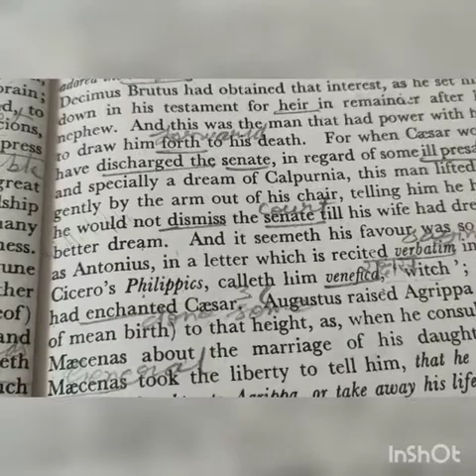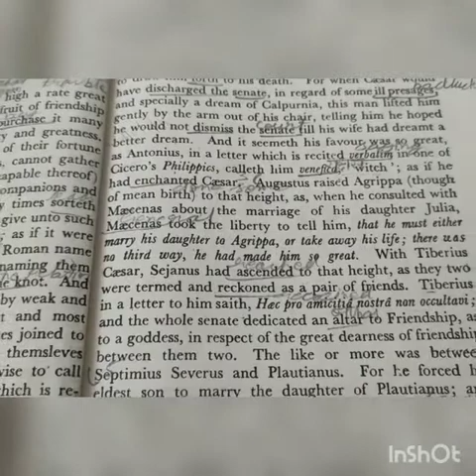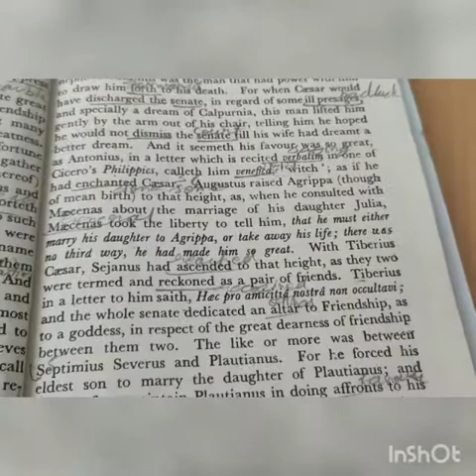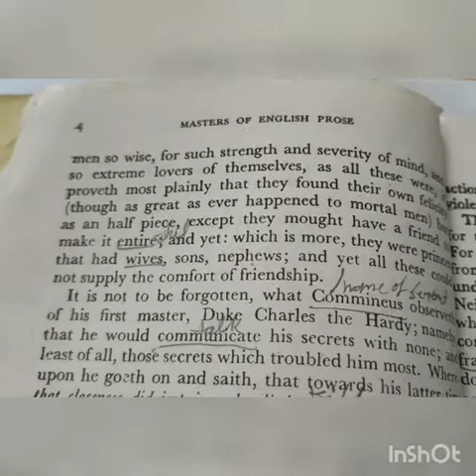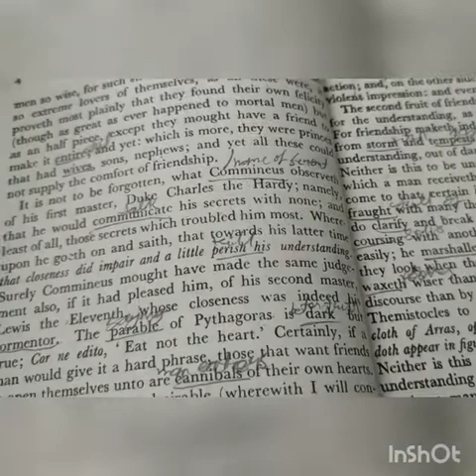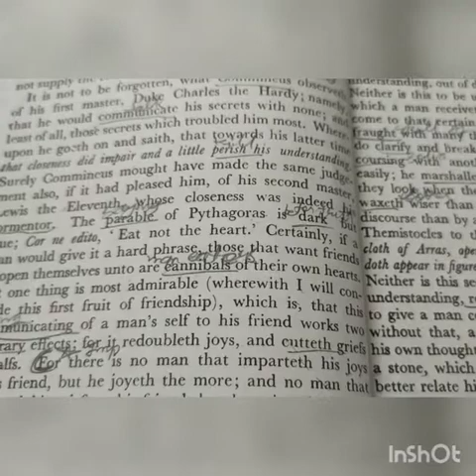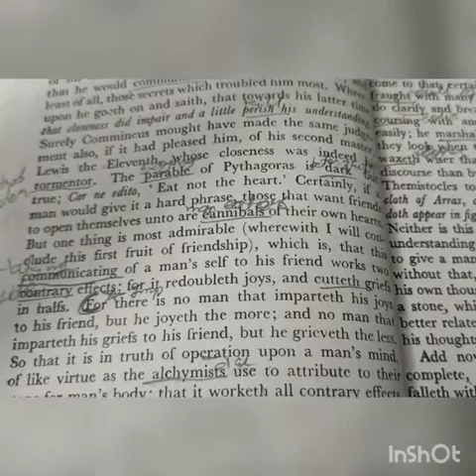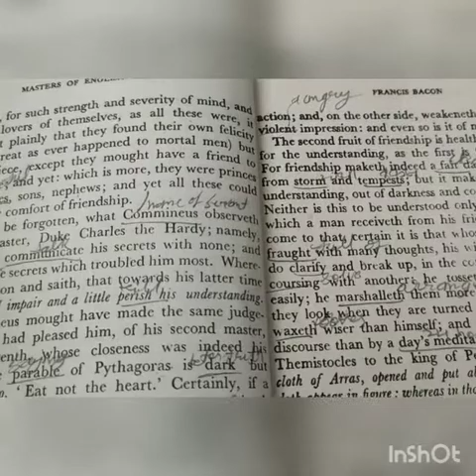17 August 2020